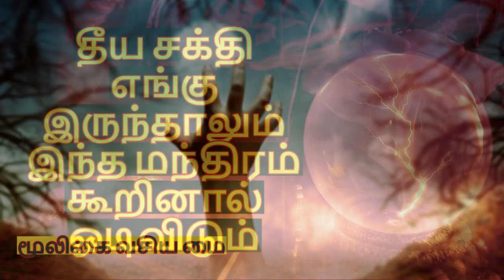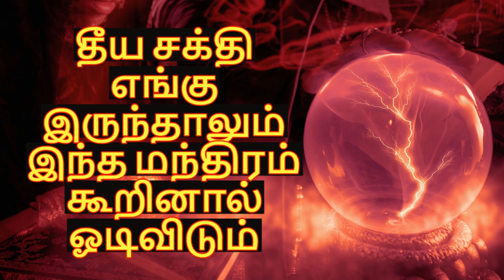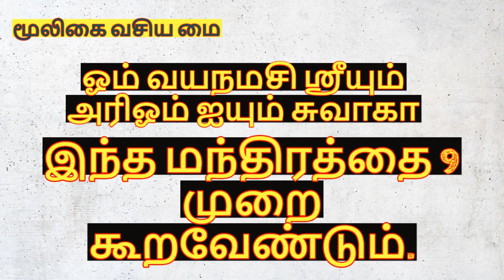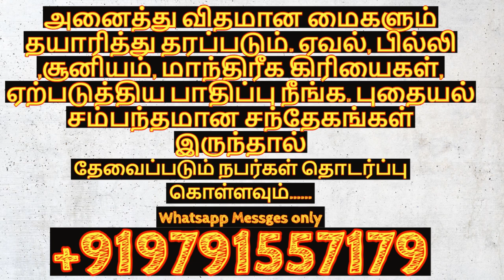தீய சக்தி விலக பரிகாரம்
தீய சக்திகளை தடுக்கும் எளிய பூஜை

மூலிகைகள்  வசிய மை

           அன்பர்கள் அனைவருக்கும் வணக்கம் இன்று நமது மூலிகை வசிய மை சேனலில் காணப்போகும் காணொளி என்னவென்றால் உங்கள் வீட்டில் உள்ள தீய சக்திகளை விரட்டுவதற்கான ஒரு எளிய பூஜை முறை தான் ஆனால் இது மிகவும் சக்தி வாய்ந்த ஒன்றாகும்.
          இந்த பூஜையை செய்வதற்கு உங்களுக்கு தேவைப்படுவது ஒரு எலுமிச்சை பழம் மட்டும் தான் இந்த எலுமிச்சம் பழத்தை வைத்து உங்கள் வீட்டில் உள்ள தீய சக்திகளை உங்களால் விரட்ட முடியும்.
              அதுமட்டுமில்லாமல் இந்த எலுமிச்சம்பழம் உங்கள் வீட்டில் உள்ள அனைத்து திருஷ்டிகளையும் போக்கும் தன்மை கொண்டது.
காணொளியில் கூறி உள்ளவாறு நீங்கள் இந்த எளிய பூஜை முறையை கடைபிடித்து வாழ்வில் நல்ல பல பலன்களை பெற விரும்புகிறோம் .
நன்றி .வணக்கம். வாழ்க வளமுடன்.
OUR CHANNEL OTHER VIDEOS LINKS

நண்பர்களுக்கு வணக்கம்.

          நமது சேனலில் நாங்கள் இயற்கையில் கிடைக்கும் சத்தி வாய்ந்த அபூர்வ மூலிகைகள் கொண்டு அனைவரது நலனுக்காக உதவும் வசிய மை தயாரித்து தருகிறோம்.